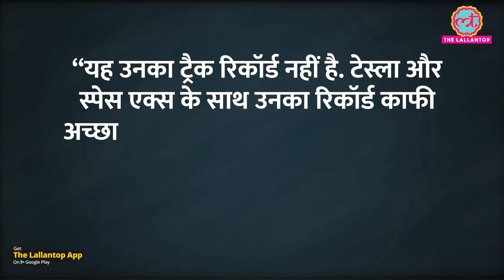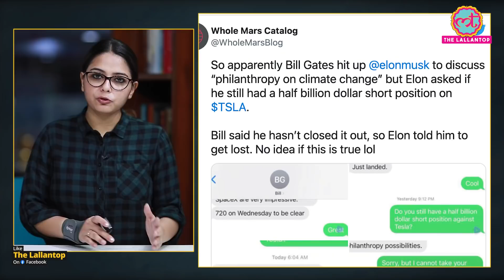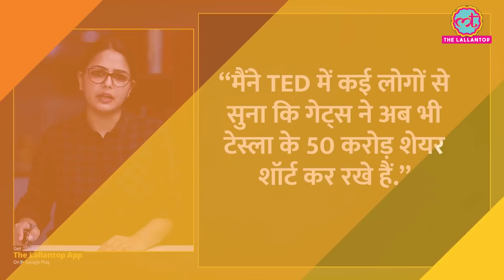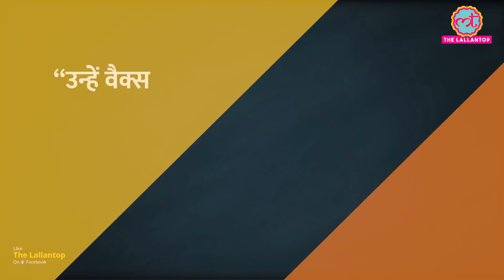Elon Musk और Bill Gates एक-दूसरे को फूटी आंख नहीं सुहाते! जानिए क्यों? | Twitter | Tesla | SpaceX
Bill Gates recently expressed his concerns about Elon Musk’s buyout of Twitter worth $44 billion. At The Wall Street Journal’s CEO Council Summit, the Microsoft founder warned that Musk could potentially make the misinformation problem on Twitter worse. But while he addressed the Twitter buyout, Gates dodged the allegations Musk made against him, saying that his billionaire rival shorted Tesla. Earlier, there have been incidents when Elon Musk and Bill Gates did not agree with each other over coronavirus vaccine, climate issues, electric trucks and so on. Watch the video to know about the conflict between Bill Gates and Elon Musk.